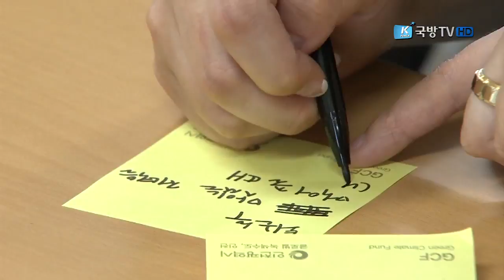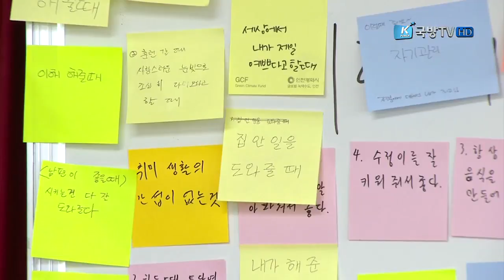[국방뉴스]17.05.04 위대한 대화의 힘! '사랑해, 미안해, 고마워'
육군 5사단, 열쇠가족 행복한 가정 만들기 프로젝트 (심예슬)
강경일)
육군 5사단이 GOP에서 근무하는 군인 가족 20쌍을 대상으로
‘행복한 가정 만들기 프로젝트’를 실시했습니다.
이혜인)
평소 잦은 훈련과 야근으로 가족과 함께 하는 시간이 적은 GOP 근무자들을 위해 아내와 소통의 자리를 마련한 것인데요. 심예슬 하사의 보돕니다.

육군 5사단이 가정의 달을 맞아 가족의 의미를 되새길 수 있는
특별한 시간을 마련했습니다.

GOP 근무자 부부 20쌍을 대상으로 1박 2일 일정의
부부상담 프로그램을 진행한 겁니다.

이 자리에서는 건강한 부부관계를 유지하기 위한 역할 이해와
긍정대화법 등 바람직한 가정을 만들기 위한 다양한 얘기들이 오갔습니다.

(INT) 정종화 중령 / 육군 5사단 인사참모
“장병인성바로세우기의 일환으로 가정이 행복해야 전투력이 극대화될 수 있다는 취재 아래 자매결연 단체인 한국 마사회에서 지원해 실시하고 있으며,
GOP에서 근무하는 간부들에게 가정과 소통하는 좋은 기회가 되고 있습니다.”

서로에게 고마운 점과 바라는 점들을 적어보고
그동안 표현하지 못했던 속마음도 터놓고 이야기해봅니다.

GOP 부대 임무 특성 상 잦은 훈련과 야근으로 함께 하는 시간이 적은
군인 부부들에게 이번 프로그램은 힐링 여행처럼 즐겁습니다.

(INT) 김주현 상사 / 육군 5사단 196포병대대
“평소에는 하지 못했던 마음속에 있는 이야기들을 소통하면서
개인적으로 뜻깊고 감사한 시간이었습니다.”

(INT) 권용미 / 김주현 상사 아내
“신랑을 좀 이해할 수 있는 자리가 된 것 같습니다.”

지난 3월에 이어 두 번째로 진행된 이번 프로그램은 군인 가족들이 행복한 가정을 만들어 갈 수 있도록 돕는 따뜻한 가이드가 돼줬습니다. 국방뉴스 심예슬입니다.